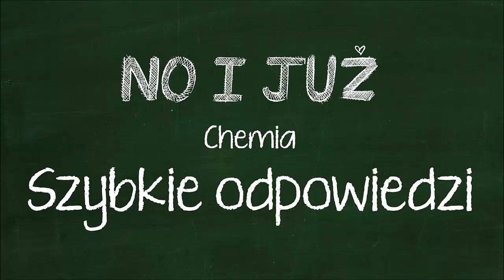Oblicz objętość powietrza potrzebną do spalenia całkowitego 1m3 gazu ziemnego zawierającego 90%...